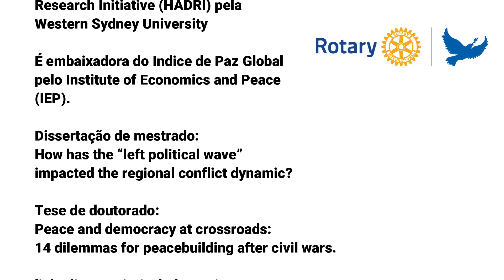ROTARY PELA PAZ - SELETO GRUPO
Dra Izabela Pereira Watts, alumna Rotary Pro Paz Class IV - 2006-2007 - Mestrado pela Universidad del Salvador Argentina.

Possui doutorado pela Charles Darwin University e acumula mais de 12 anos de experiência em coordenação de programas de cooperaçao para o desenvolvimento com Organizações como as Nações Unidas e Organização dos Estados Americanos, Governo brasileiro e instituições privadas, pela Ásia, América Latina e Africa.

Em 2020, foi nomeada para o prêmio de Outstanding Teaching and Learning pela Universidade de Wollongong-Austrália e em 2013 como “Top 99 Under 33 Most Influential International Leaders” pela revista Diplomatic Courier (USA).

Além de consultora internacional, é também professora pela Universidade de Wollongong, pesquisadora em Humanitarian and Development Research Initiative (HADRI) pela Western Sydney University e embaixadora do Indice de Paz Global pelo Institute of Economics and Peace (IEP).

Dissertação de mestrado: How has the “left political wave” impacted the regional conflict dynamic?

Tese de doutorado: Peace and democracy at crossroads: 14 dilemmas for peacebuilding after civil wars.

Primeira Bolsista indicada pelo Distrito 4530 por meio do Rotary Club de Brasília-5 de Dezembro.

Vídeo gravado em Sydney, Austrália, em 10.fev.2021 e editado em Brasília, Distrito Federal, Brasil, por Chico Schlabitz, em, 27.mar.2021